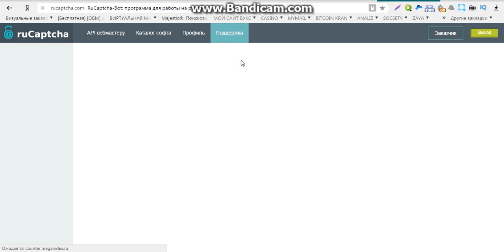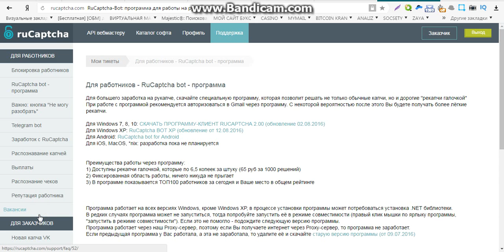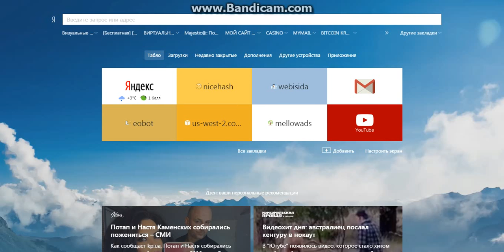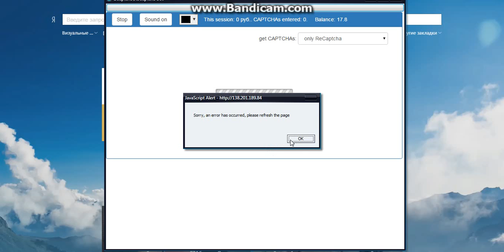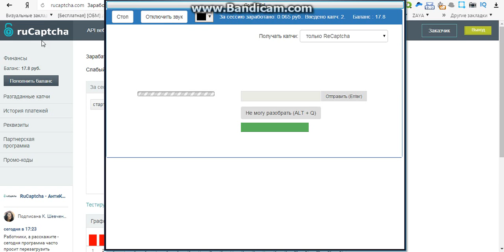бизнес заработок в интернете без вложений